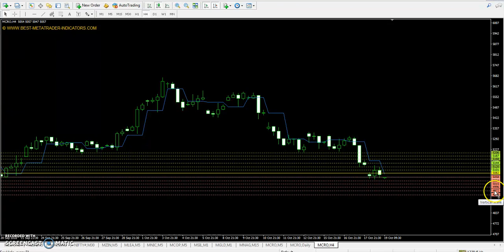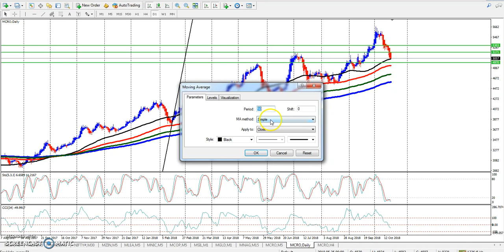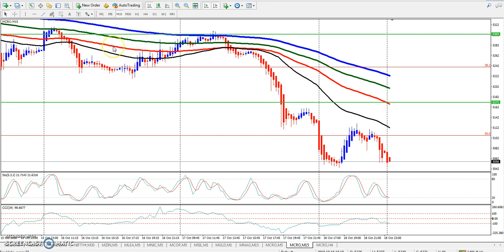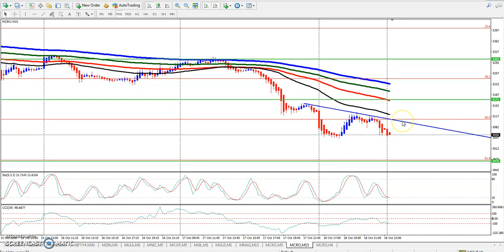Crude Oil Pivot Point, Market Trend & Range 19.10.2018